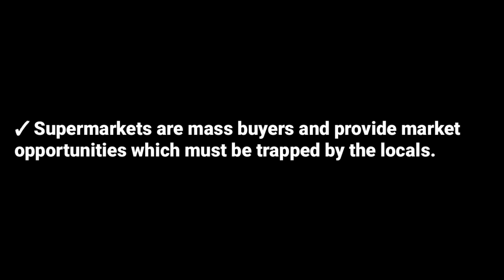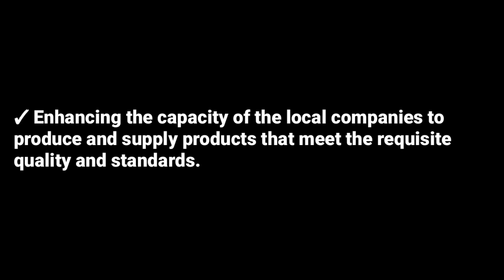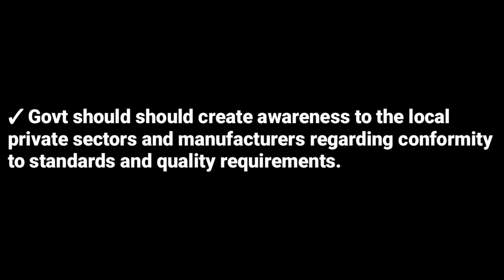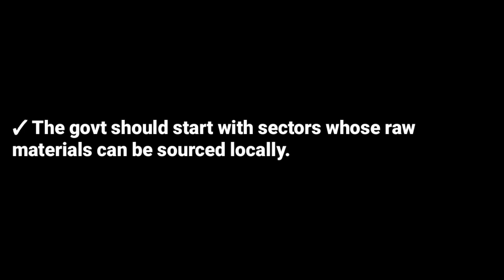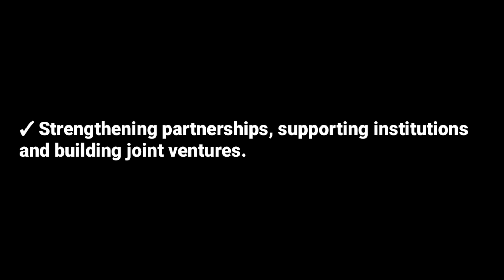Recommendations for BUBU (topic 5 ED @NAISHAACADEMY )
Buy Uganda Build Uganda
entrepreneurship development